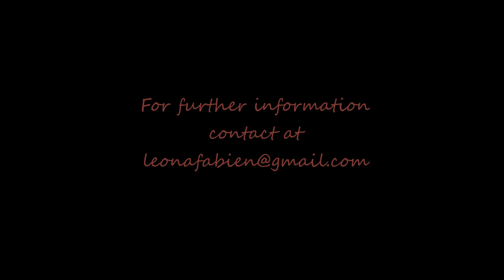Hand Painted Silk Scarves by Leona Fabien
Hand painted silk scarves created by Trinidadian artist, Leona Fabien. Her pieces have been inspired by aspects of her natural surroundings. Her process involves the use of the gutta resist techniques.